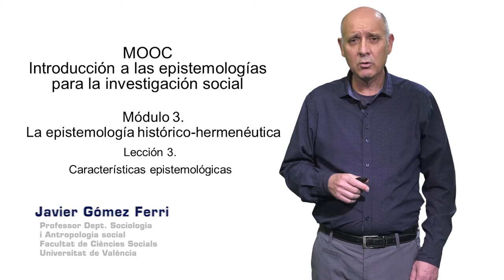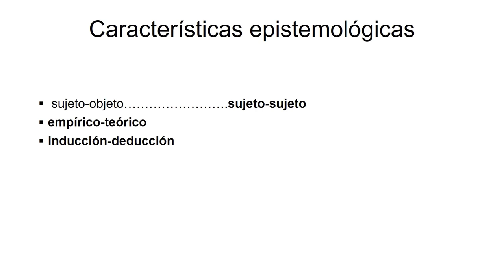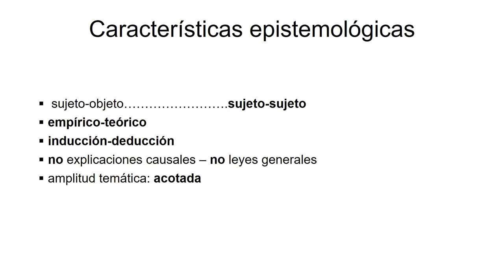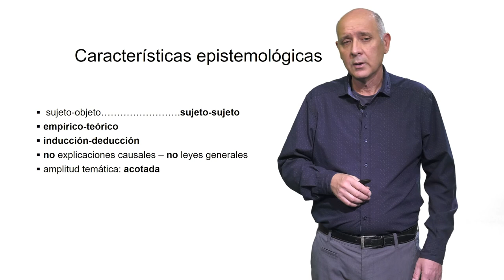La epistemología histórico-hermenéutica. Características epistemológicas (3.3)